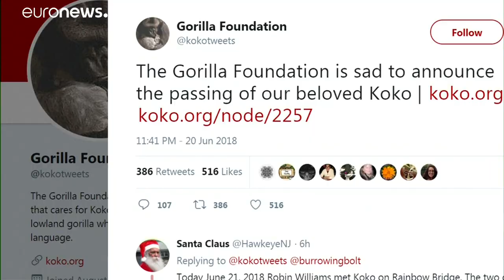وفاة الغوريلا "كوكو" التي أتقنت الحديث مع البشر